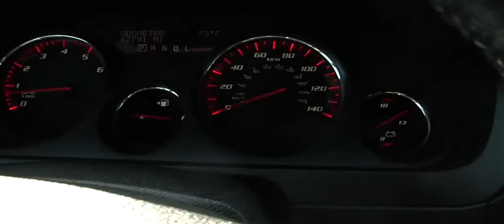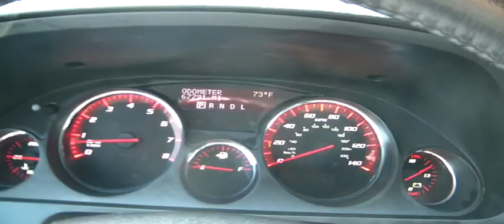FOR SALE 2008 GMC ACADIA SLT1, ONE OWNER 7 PASSENGER STK# P5579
ONLINE SHOPPING MADE EASY WITH WORLDWIDE SHIPPING SERVICES AND UNMATCHED PRICES. ASK AN ONLINE AGENT FOR INSTANT ANSWERS USING LIVE CHAT. SERVICE AND PRICE IS HOW WE ARE ABLE TO BE YOUR DEALER WITH THE CLICK OF A BUTTON. All Around hero!!! HARD to find, EASY to drive!!! Amazing amount of room!!! Looking for a great deal on a good-looking 2008 GMC Acadia? Well, we've got it. This Acadia has enough room for you and the family, yet sporty enough to make it a ball to drive. New Car Test Drive said, "...On the road, the Acadia handles better and is smoother than a Yukon and other truck-based SUVs. It offers excellent driving manners, whether on country roads, rough city streets or pock-marked freeways. It smoothes bumpy pavement and takes corners in a reassuring manner for a large vehicle..." This SUV is nicely equipped with features such as 1 owner. JUST SERVICED READY TO BE IN YOUR GARAGE. YOUR ONLINE DEALER WITH INSTANT ANSWERS USING LIVE CHAT. PRICE AND SERVICE IS HOW WE HAVE BUILT AN ONLINE AND WORLDWIDE AUTO DEALERSHIP.